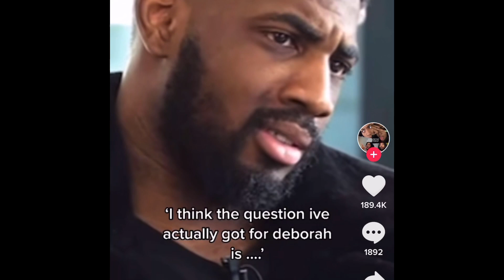DEBATE: WHAT DO YOU BEING TO THE PROVERBIAL TABLE? AND WHAT DOES THIS MEANS? RELATIONSHIP TALKS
Comment Early to Get Chosen for a SHOUTOUT!!Please Subscribe and turn your notification bell on to receive reviews on this show and others on this channel such as Married at First Sight, The Bachelor, The Bachelorette and More!